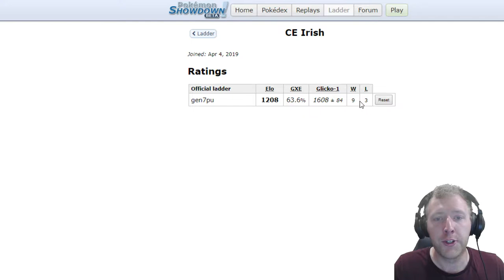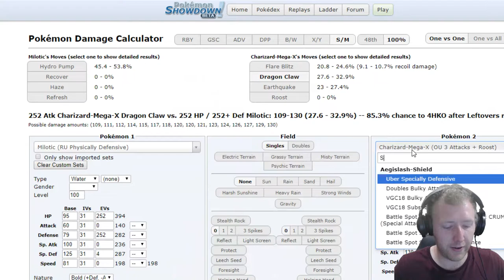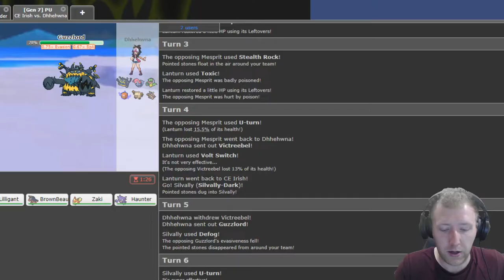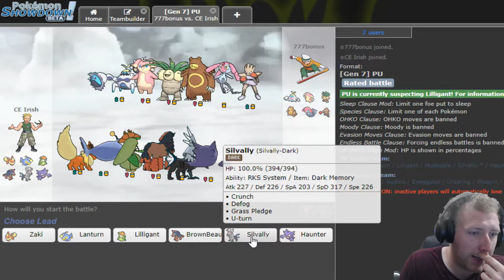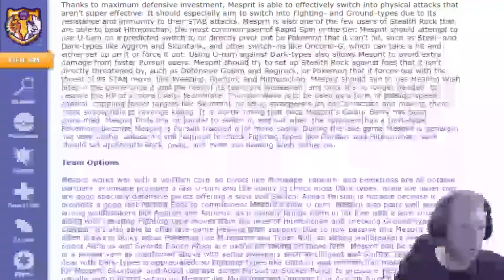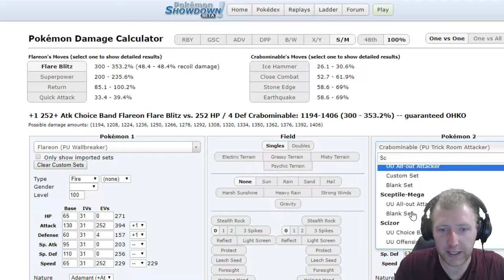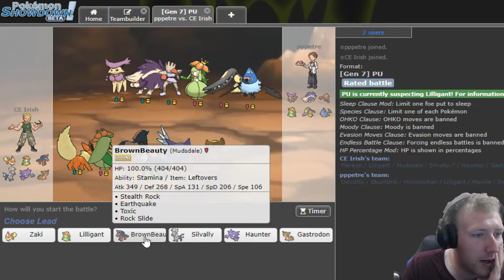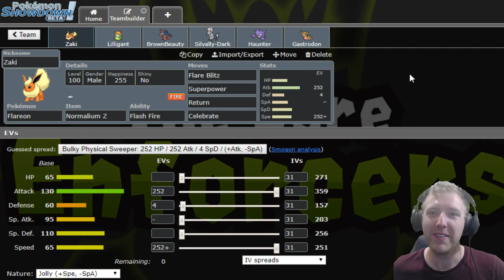Getting Schooled! Pokemon Showdown PU Road To Top 100 #03 W/ CE Irish (Smogon USUM PU)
The debut Pokemon Showdown Road To Top 100 see us team build around Z-Celebrate Flareon for the Smogon Ultra Sun and Moon PU Tier. Z-Celebrate allows Flareon to transfrom from a mediocre fire type to a threatening fast wall breaker within the PU tier. Tune in to find out how we build around Flareon and the start of our climb up the PU lader, and feel free to try it out yourself :)